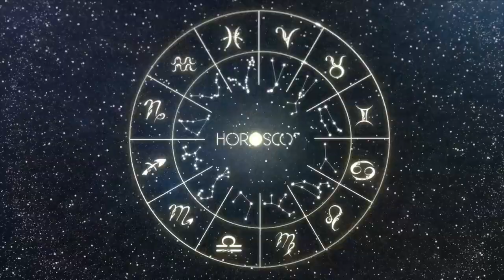Daily Horoscope ARIES May 16, 2024